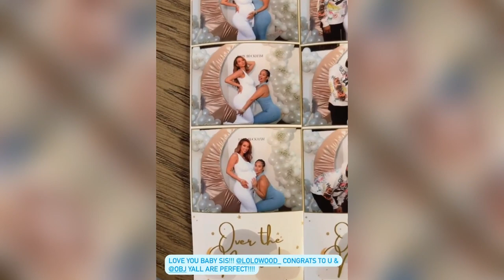Odell Beckham Jr. and Girlfriend Lauren Wood Celebrate At Their Baby Shower! 🥰😍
This video was taken from the social media of the people mentioned in the title. If the video owner wants us to remove it, we will do it immediately.

Video Credit: Lauren Wood - Instagram